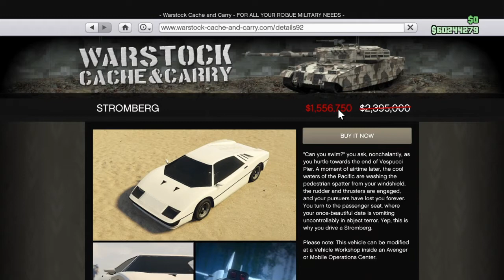BUYING & CUSTOMIZING THE OCELOT STROMBERG! GTA 5 (Online)